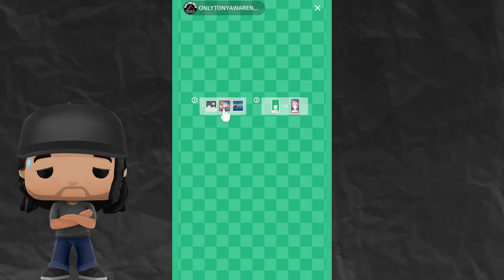Elphaba is calling the police on Onlytonyofficial || CLA, MamaKaz, Gemzeeno & Evil Queen chime in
Timecodes
0:00 - Intro/Commentary
2:22 - CLA and MamaKaz get to talking about Elphaba
5:52 - Gemzino gets in the box to defend Elphaba
10:20 - Elphaba calls the police to report Tony
13:53 - Tony talks about the situation and what he is going to do

CREDIT: YouTube - The_Observer_UK